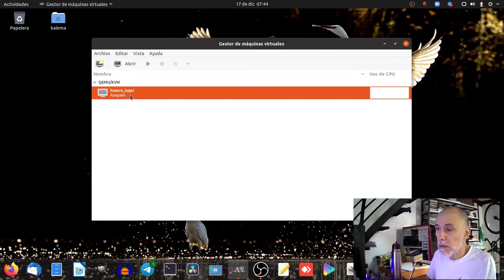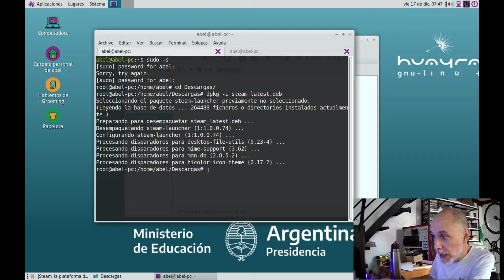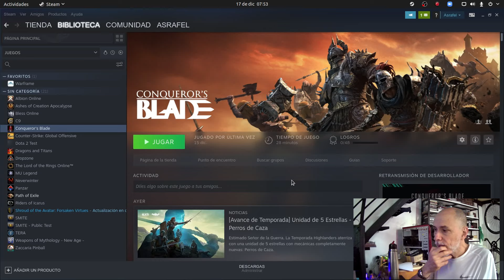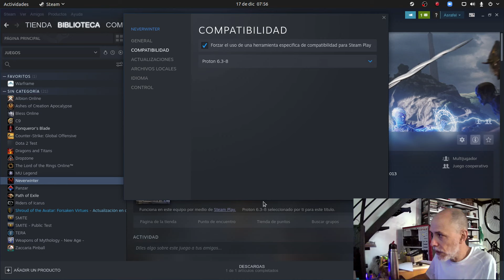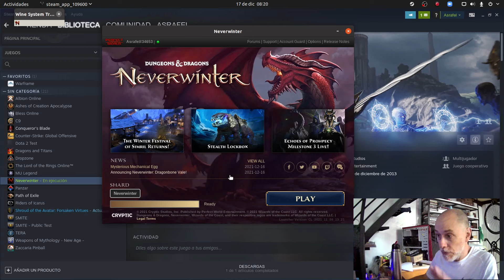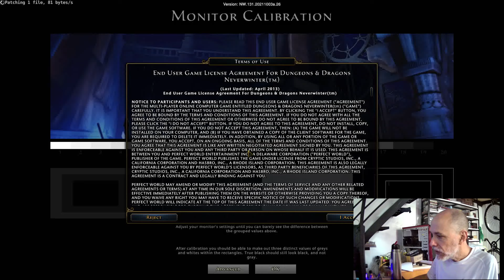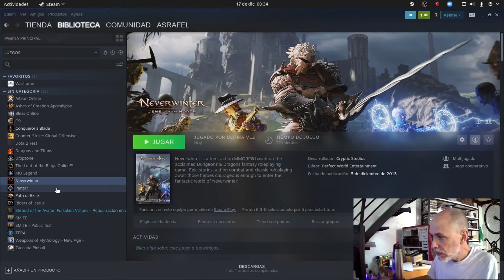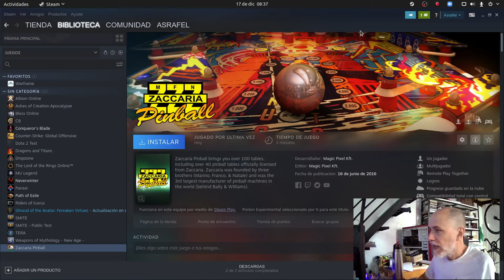🎮 Instalamos Steam en Huayra - Lo probamos en Linux 😉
Steam es una plataforma para juegos. Te muestro cómo instalarla en Huayra, el Linux educativo argentino, y como instalar juegos para Windows.